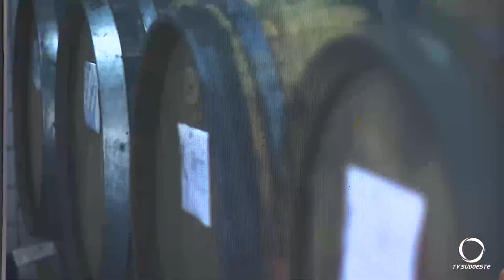Governo do Estado lança programa para revitalizar a produção de uvas no Paraná